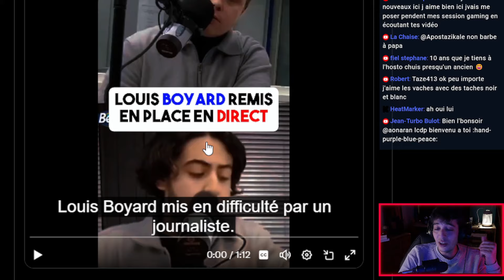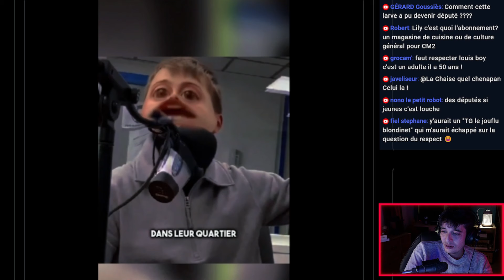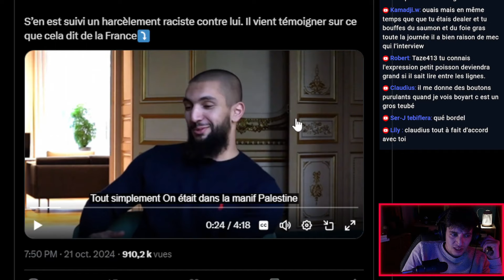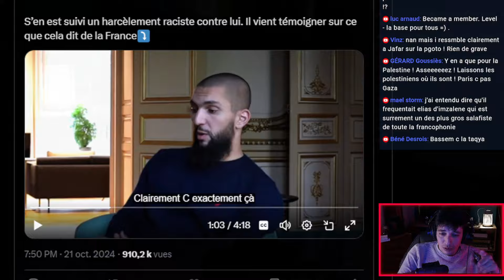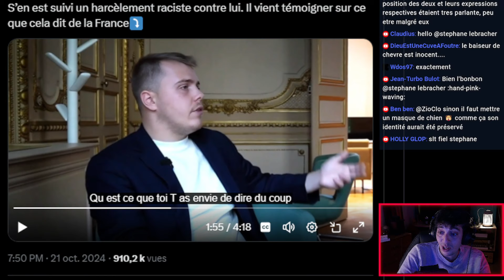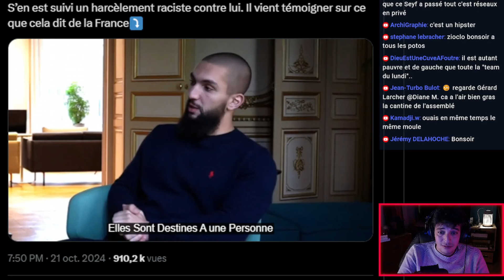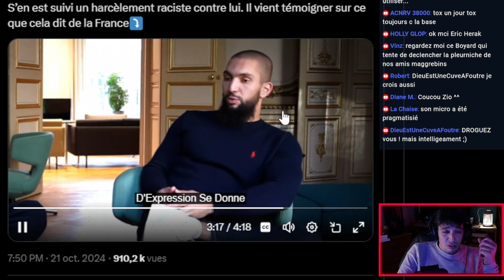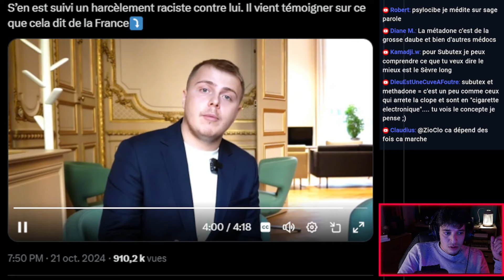Louis boyard et "l'islamiste" de l'APPEL à L’intifada!